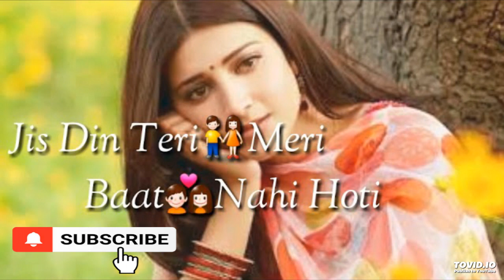Jis Din Teri Meri Baat Nahin Hoti ❤️Muskan❤️90slovesongs 🎵 Anuradha Paudwal, Udit Narayan, Sameer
Song: Jis Din Teri Meri Baat Nahin

Movie/album: Muskaan

Singers: Anuradha Paudwal, Udit Narayan

Song Lyricists: Sameer

Music Composer: Nikhil, Vinay

Music Director: Nikhil, Vinay

Starring: Aftab Shivdasani, Parvin Dabbas, Neha, Gracy Singh, Anjala Zaveri, Gulshan Grover, Vrajesh Hirjee, Razzak Khan, Rajeev Varma, Sharat Saxena

🎵LYRICS:

Jis din teri meri
Baat nahin hoti
Baat nahin hoti
Din nahin guzarta
Raat nahin hoti
Din nahin guzarta
Raat nahin hoti

Baat nahin hoti
Baat nahin hoti
Din nahin guzarta
Raat nahin hoti
Din nahin guzarta
Raat nahin hoti

Har ghadi aaj kal bas
Tera intezaar rehta hai
O har ghadi aaj kal bas
Bhar loon aake
Tujhko baahon mein
Dil deewaana kehta hai
Chori chori jis din
Mulaaqaat nahin hoti
Mulaaqaat nahin hoti
Din nahin guzarta
Raat nahin hoti
Din nahin guzarta
Raat nahin hoti

Kya karoon ek siva ab tere
Kuch bhi achha lage na
Ho kya karoon ek siva ab tere

Saari duniya mujhe lage jhooti
Kuch bhi sacha lage na
Pyaarwaali jis din
Barsaat nahin hoti
Pyaarwaali jis din
Barsaat nahin hoti
Din nahin guzarta
Raat nahin hoti
Din nahin guzarta
Raat nahin hoti

Baat nahin hoti
Baat nahin hoti
Din nahin guzarta
Raat nahin hoti
Din nahin guzarta
Raat nahin hoti